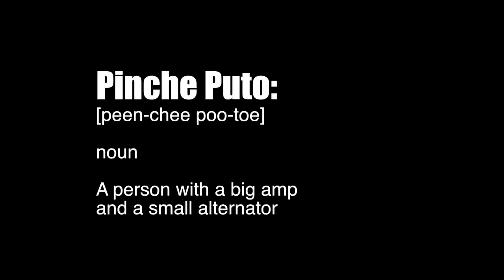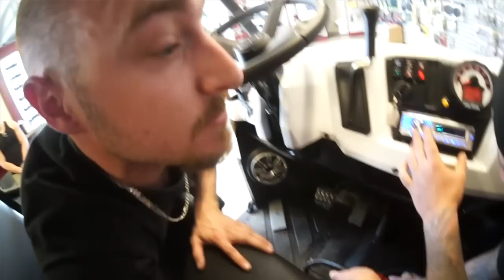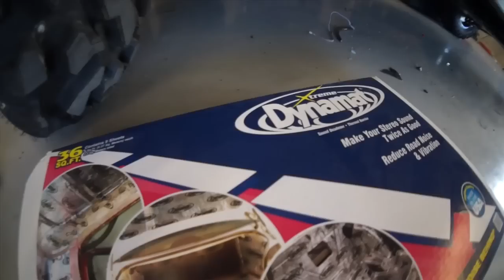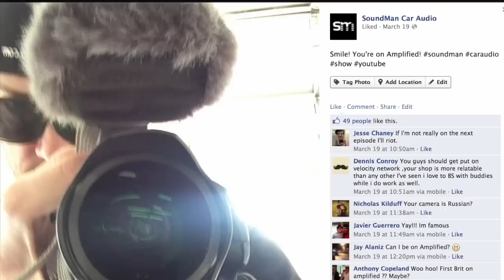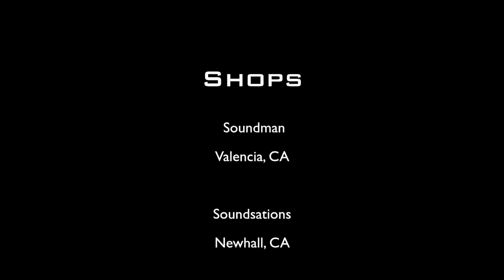Painful Bass, Fi/Sundown Hairtricks, Taco bell drive thru prank - Amplified #98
In this episode of Amplified, we go to Meece Car Audio to check out a huge Fi/Sundown system from Jeff Stuart. We also head to Soundsations to check out the conclusion of the Polaris Ranger system. Rafa gets his tires balanced, and Doug has some fun at the Taco Bell drivethrough.